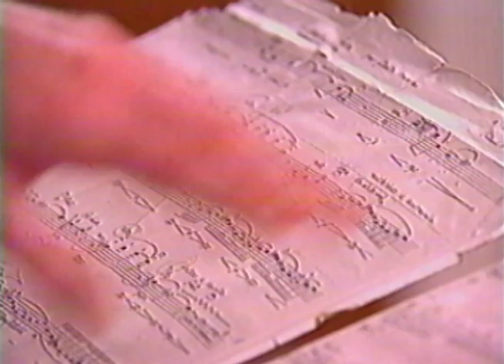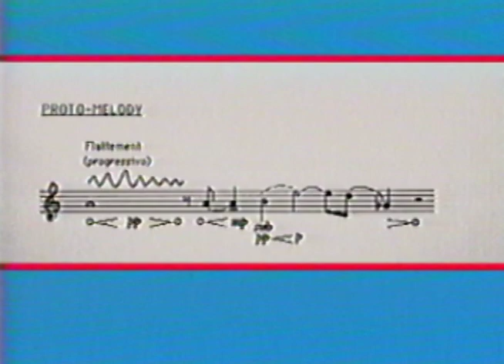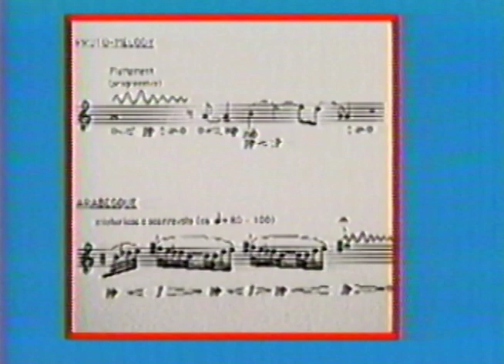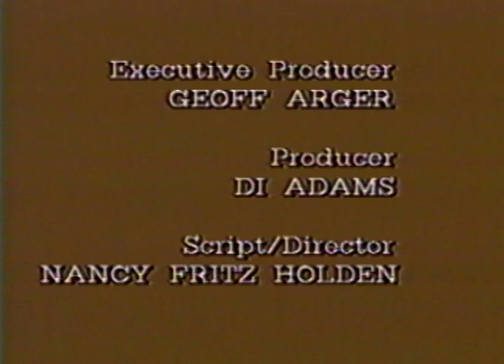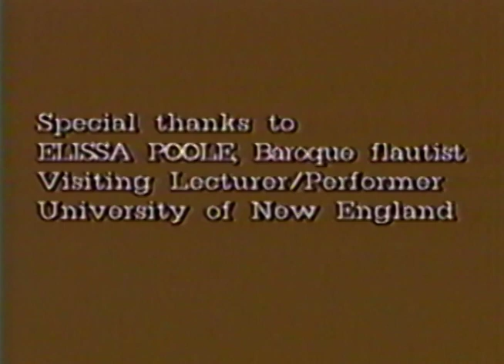Elissa Poole on Traverso and Claudio Pompili, composer at UNE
Elissa Poole, visiting lecturer talks with and plays Claudio Pompili's "Lo Specchio del Fiore" (The Mirror of the Flower); solo piece for Baroque flute (Traverso), at the University of New England, Armidale, Australia.

Originally recorded on VHS tape in 1989, digitized in 2018